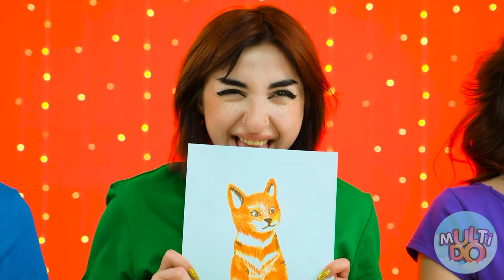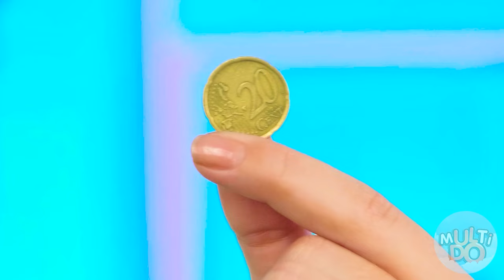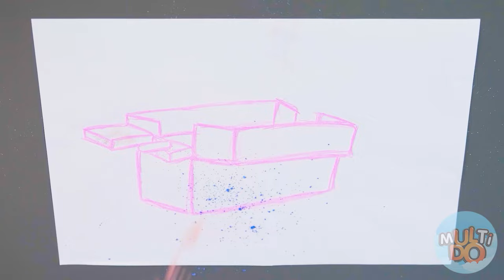Who Draws it Better Take The Prize | Funny Food Situations by Multi DO Food Challenge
It's time to awaken your imagination! Join our creative challenge!

Be sure to share it with your sibling and friends!